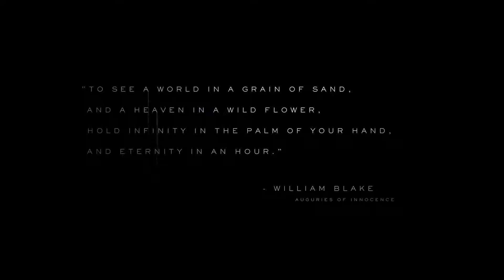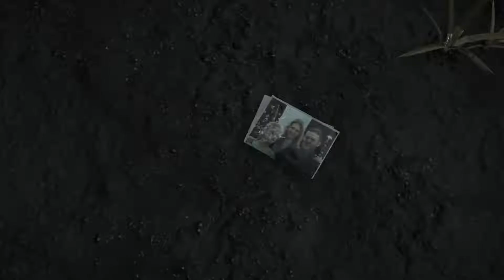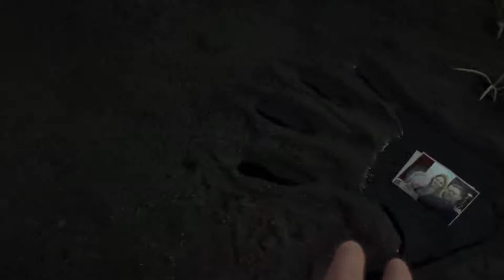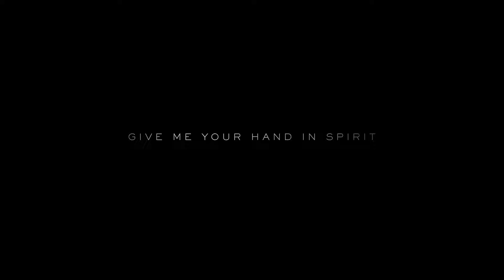DEATH STRANDING - All Trailers | A Hideo Kojima Game (PS4)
DEATH STRANDING - Trailer #1, 2, 3, 4